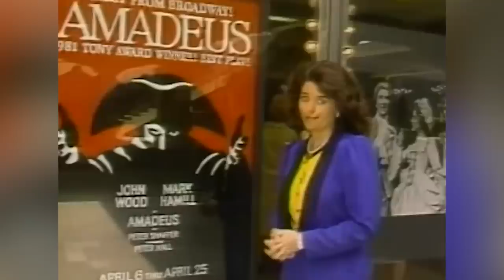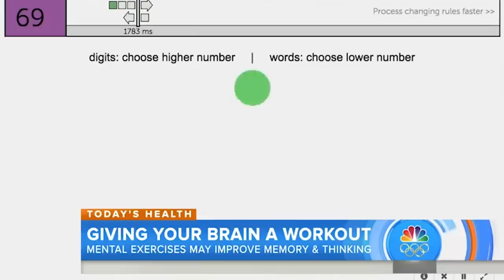Maria Shriver's Gorgeous Transformation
Being the niece of JFK is a pretty sweet deal. But divorcing the governor of California, winning two Emmy's, and creating your own wellness brand is even sweeter. This is Maria Shriver's gorgeous transformation.

Prominent family | 0:00
Movie star marriage | 1:21
Star journalist | 2:14
First Lady of California | 3:19
Divorce from Schwarzenegger | 4:22
Activism | 5:54
Book imprint and wellness brand | 6:44
Not worried about aging | 8:26